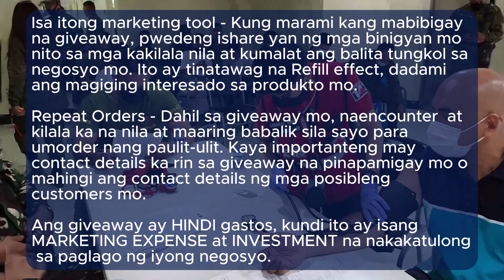Ano ang Giveaway? Nakakatulong ba to sa pagnenegosyo?